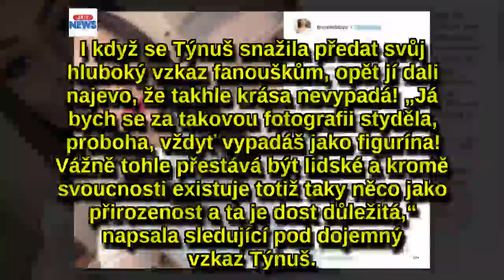Týnuš Třešničková chrlí moudrosti na Instagramu: Líbí se mi býtumělá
Týnuška Třešničková (22) to nemá v posledních týdnech na sociálních sítích se svými fanoušky vůbec jednoduché. Kritizují ji za její umělý vzhled a procedury, které vůbec nepotřebuje! Týnuš se rozhodla promluvit o tom, jak to doopravdy je!